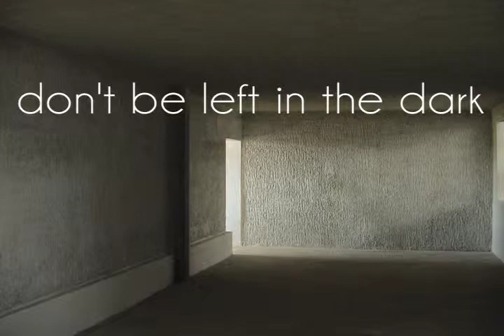Sept 21st Announcements